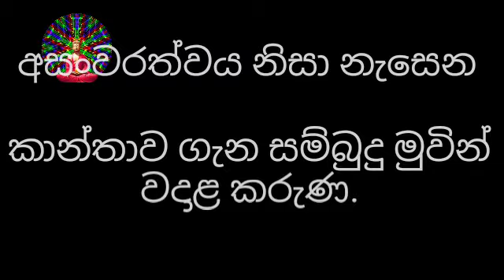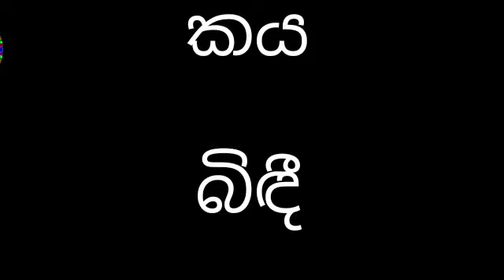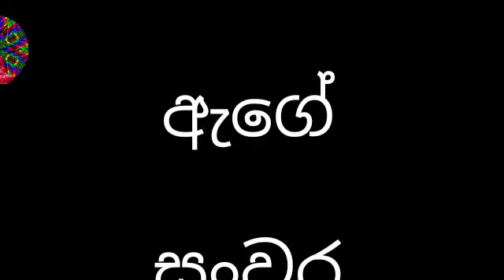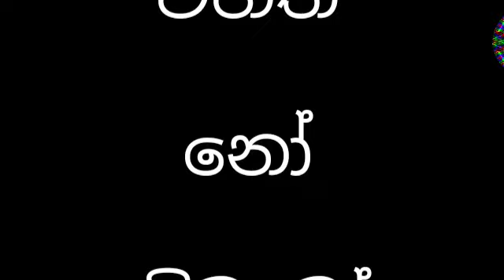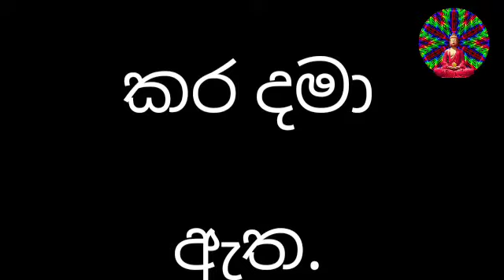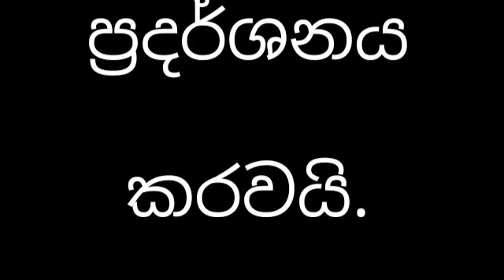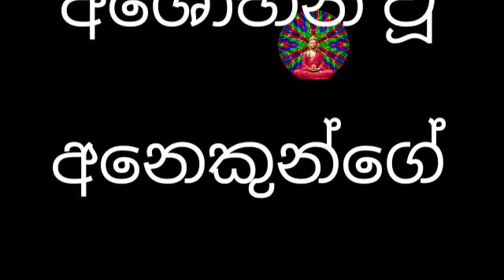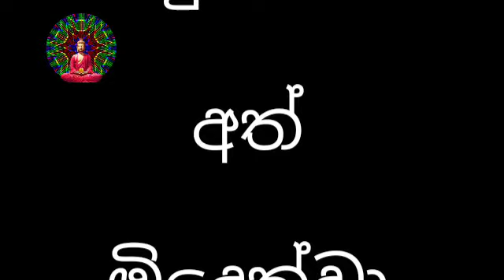අසංවරත්වය නිසා නැසෙන කාන්තාව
youtube channel name= pahan Eliya